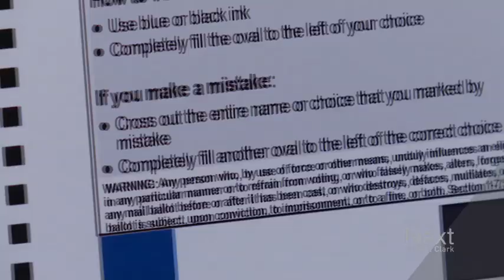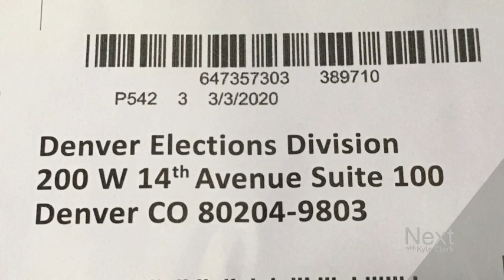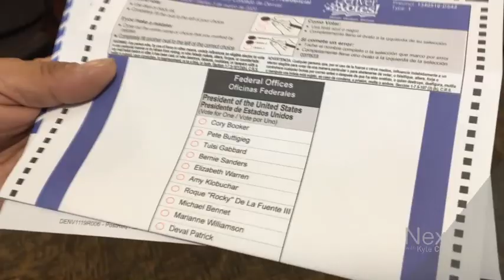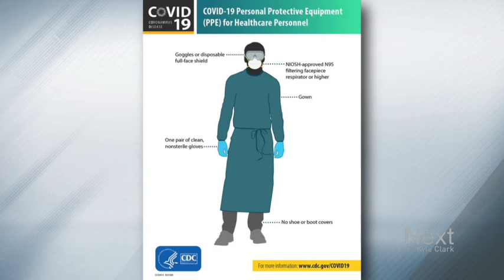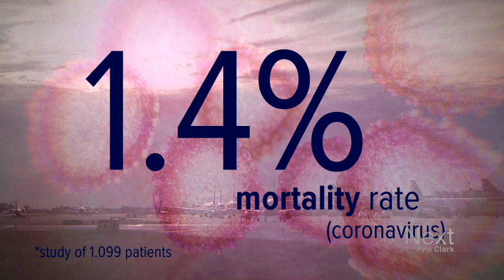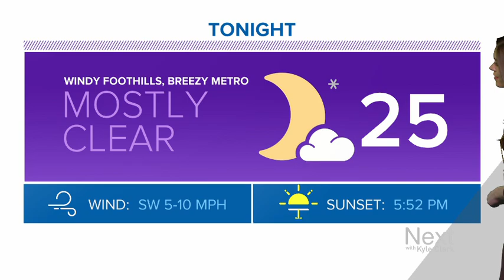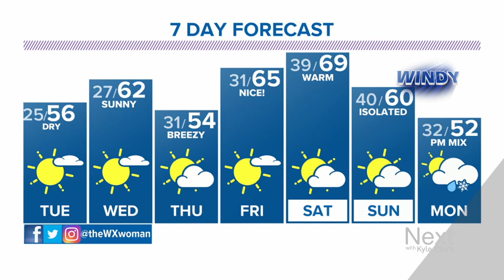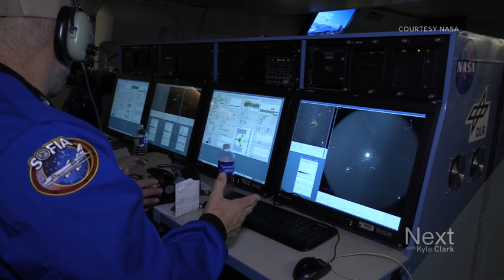Common-sense coronavirus preparedness; Next with Kyle Clark full show (3/2/20)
Coloradans have voting regret. As candidates drop out, is there a way to fix the system? - Denver's mayor talks about his power to quarantine in case of coronavirus. - And it's time to be honest about preparing beyond just washing our hands.